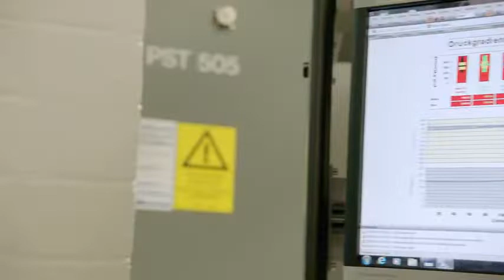Mechanic Car Engine Production Ethiopia🇪🇹